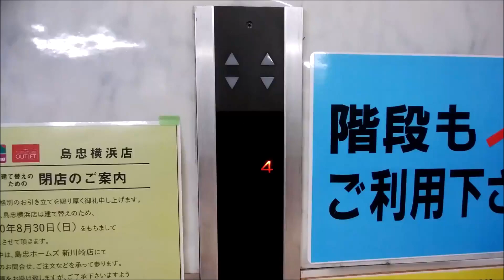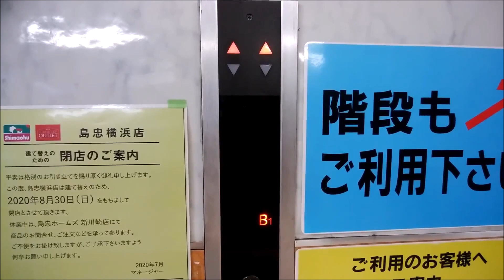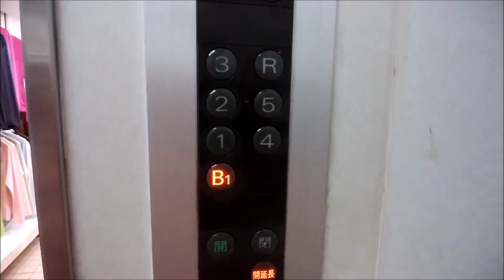【閉店】島忠横浜店のエレベーター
【2基まとめ】①左側：0:00 ②右側：1:01
島忠横浜店のエレベーターです。
初期エレアドが2基並びで現存していました。

※現在は、建て替えのため閉店しています。

データ
メーカー：三菱
構造：ロープ式
モデル：エレペットアドバンス
用途：乗用
定員：15名
積載：1000Kg
設置数：2（2基群管理）
停止階：1,2,3,4,5,R
車椅子操作盤：なし
アナウンス：なし
チャイム・ベル：なし
ボタン確認音：なし